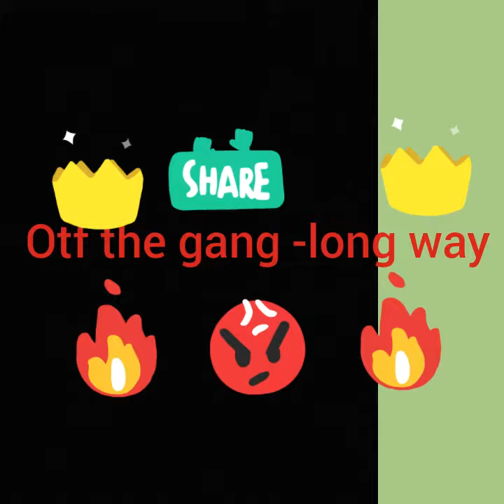OTF-THE GANG-LONG WAY♨FT.Y2F